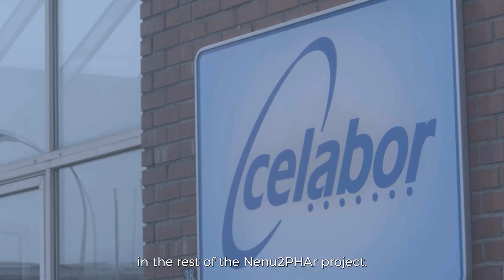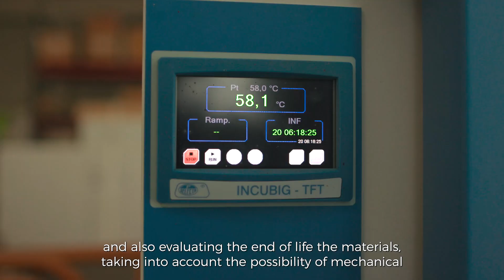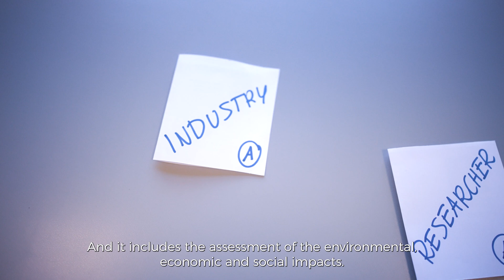Discover the Nenu2PHAr project value chain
The Nenu2PHAr project proudly unveils its final project video on the entire value chain.
In a groundbreaking initiative, the Nenu2phar project has released a captivating 6-minute video offering a holistic view of the entire value chain, from the production of microalgae to the end-of-life of bioplastics. This engaging visual journey delves into the intricacies of the project, featuring insightful interviews with key players from eight out of the 17 partners in the consortium.